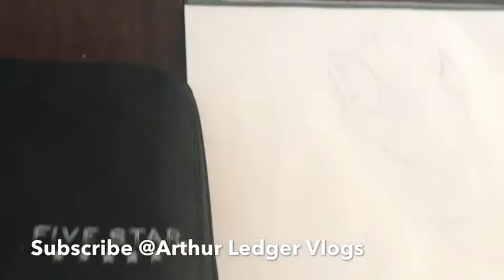It’s 2018 I can’t believe it